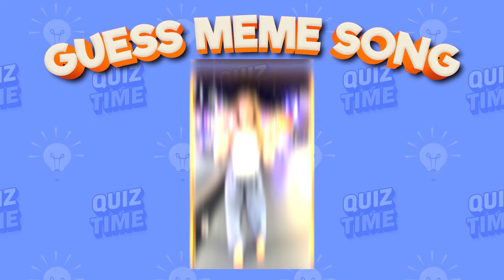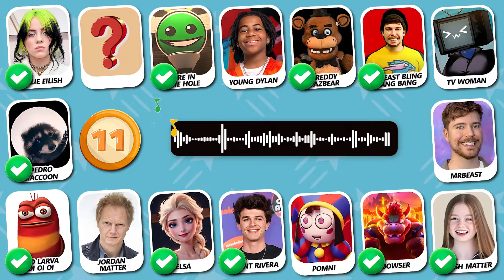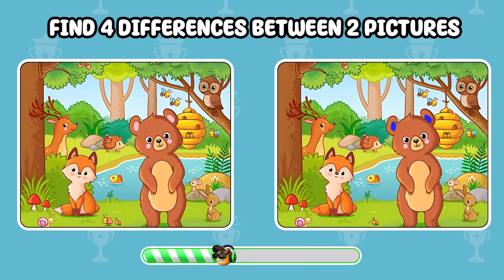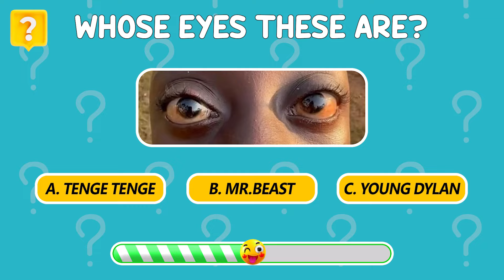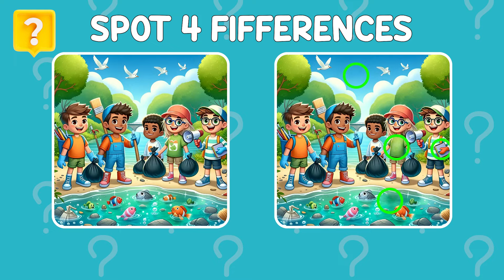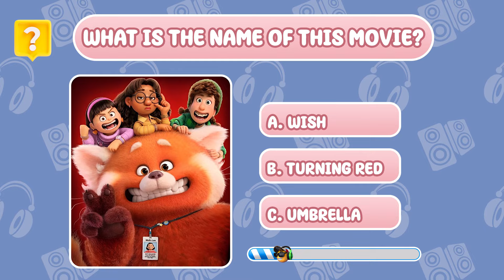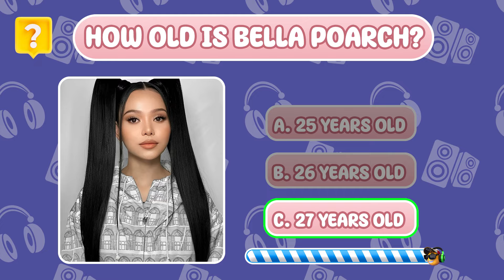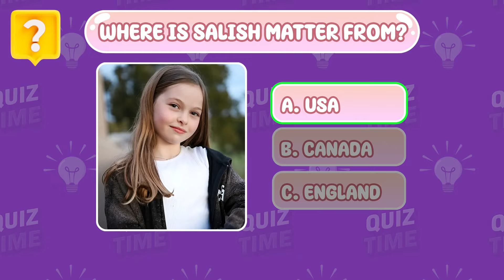Guess Meme & Who's Singing 💃🔥🔊| Inside Out 2, Salish Matter, Elsa, Fire in the hole, Freddy Fazbear